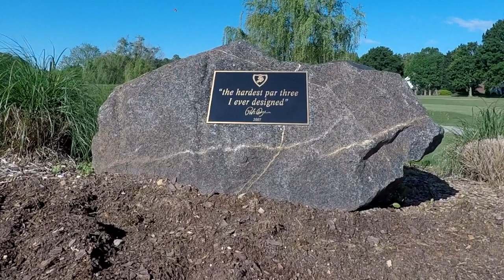Sedgefield Country Club - Dye Course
#12 220y Par 3